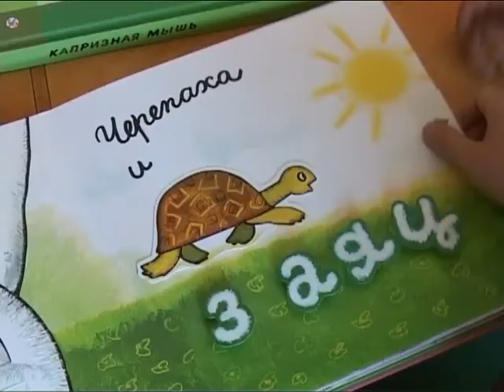Новости дня. Коротко 20.08.2014